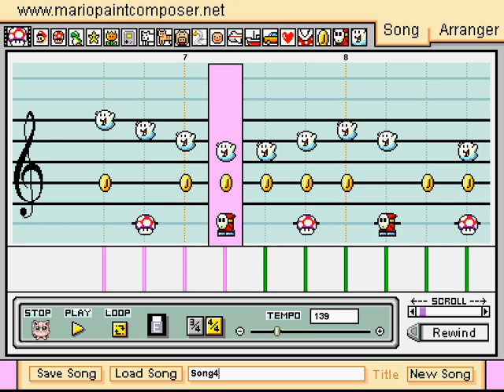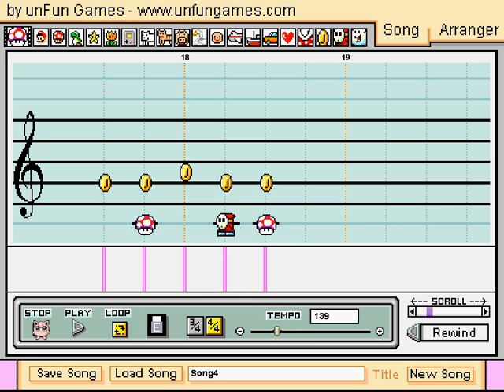Ode To Joy - Puku Mix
Ode to Joy originally composed by Beethoven.

Remixed Mario Paint Composer version by Me, Puku Duckie

Ode to Joy is the first piece I've totally memorized in my life. XD